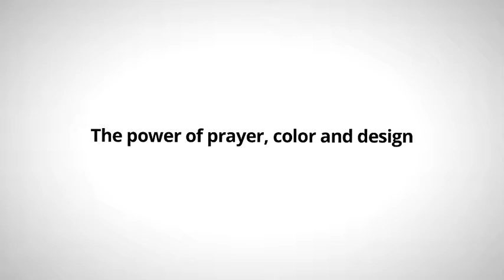The power colour, design and prayer with Dr. Jessica Rand | TIMEZ5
How the power of color and design helps you focus  Learn more about the experience of Dr. Jessica Rand.

THE WORLD'S FIRST PHYSIOLOGICAL PRAYER MAT
Stylish and comfortable - it relieves pain, stiffness and boosts your energy.